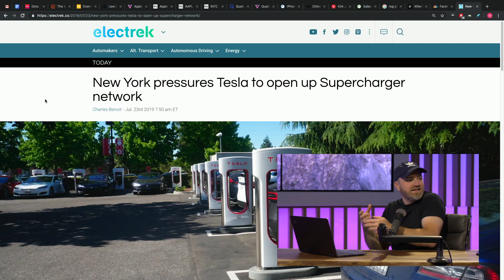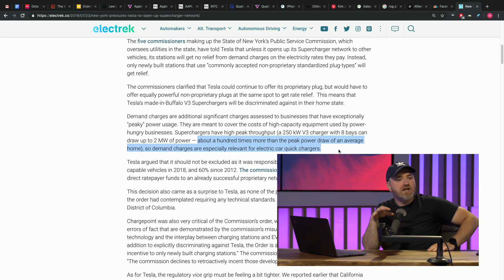The Tesla Supercharger Network Is Being Targeted